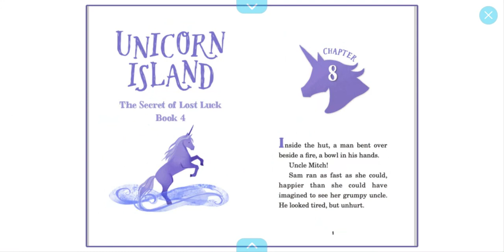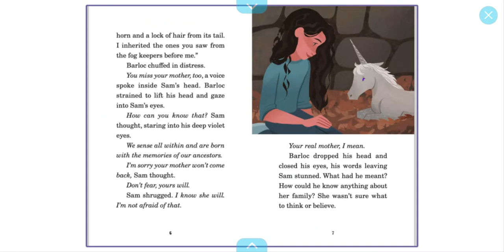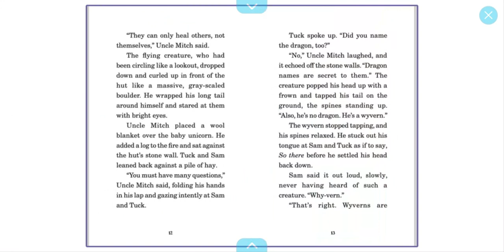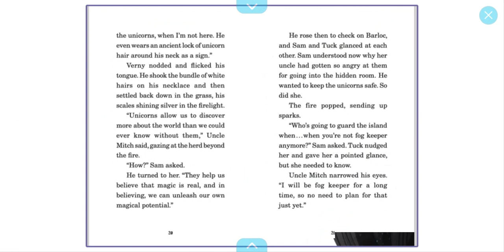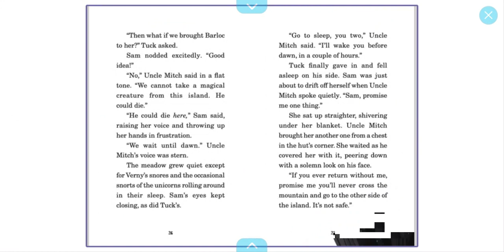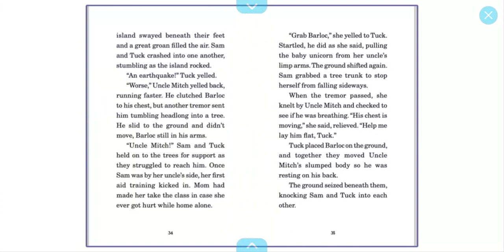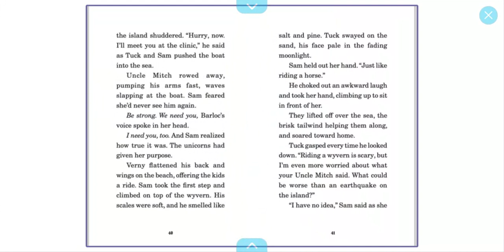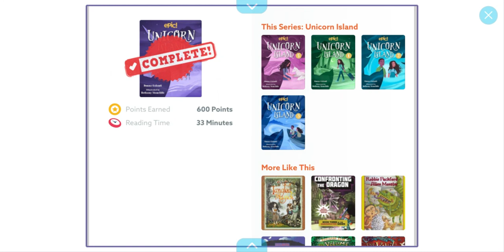Unicorn island SECRET OF LOST LUCK book 4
Come and read with me! You can find more books on Read With Me!